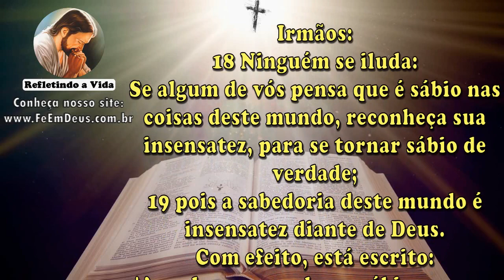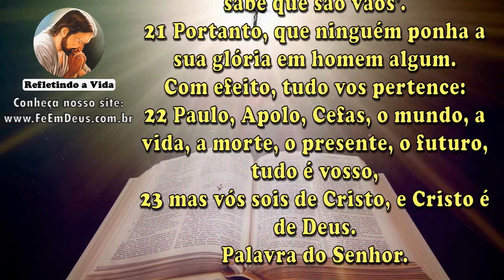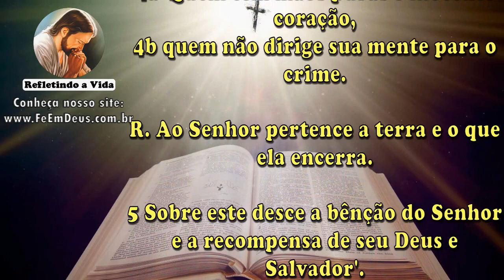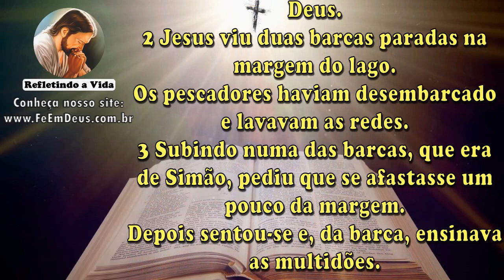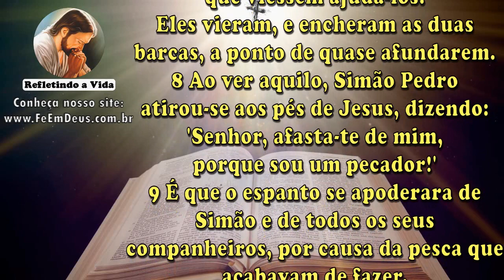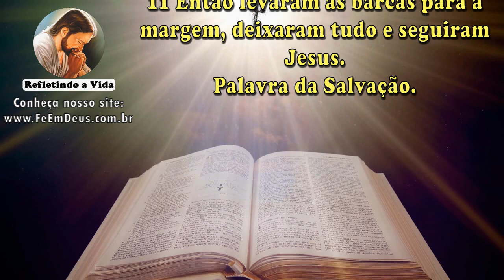LITURGIA DO DIA 03 DE SETEMBRO - Narrada com Reflexão - Quinta-feira da 22ª Semana Do Tempo Comum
Liturgia Católica Narrada com Reflexão do Evangelho
1ª Leitura - 1Cor 3,18-23
Salmo - 23
Evangelho - Lc 5,1-11 - "Deixaram tudo e O seguiram."